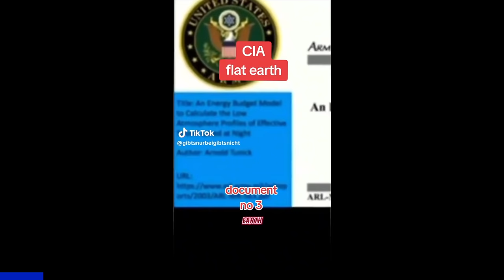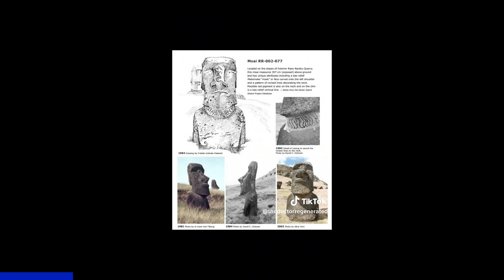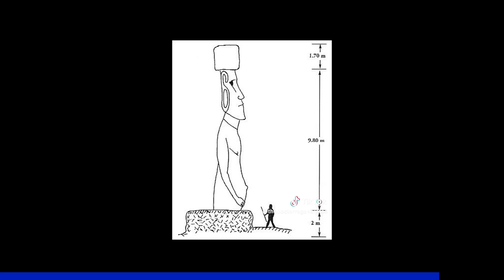Creepy Tik Tok's That'll Break Your Reality! (Part 138)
I would like to say a special Thank You to those who sent me gifts through the mail today. It was so exciting opening everything. I felt like a kid at Christmas!